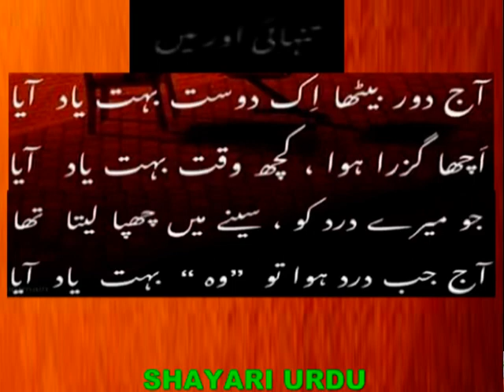Isolation and Me _ تنہائی اور میں _ अलगाव और मैं _ tanhai aur mein